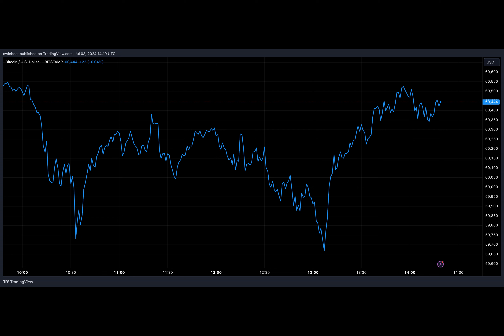American Entrepreneur Anthony Pompliano Advises Investors To Use Bitcoin Dips For Buying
Should You Buy Bitcoin During This Dip?